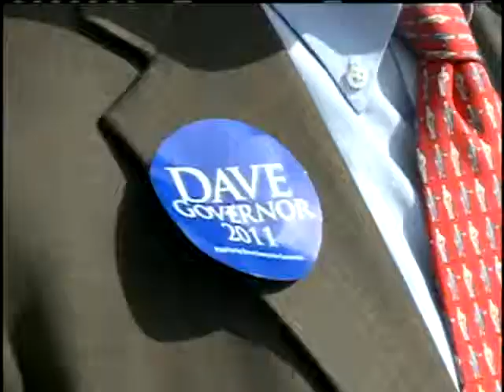Dave Dennis Campaigns For Governor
Republican Dave Dennis speaks to voters in Richland during his campaign for governor.